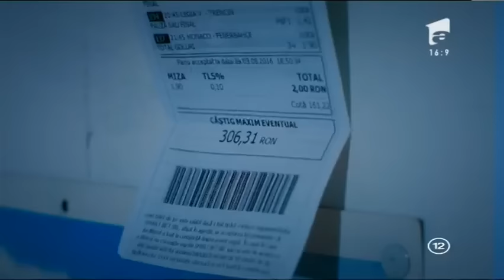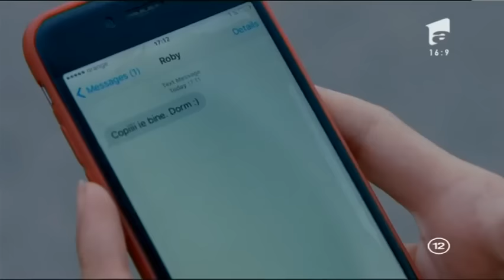Băieți de oraș S1 Episodul 5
Băieți de oraș - Sezonul 1